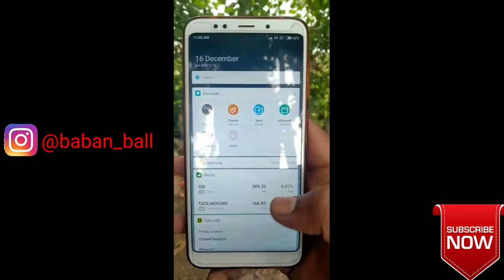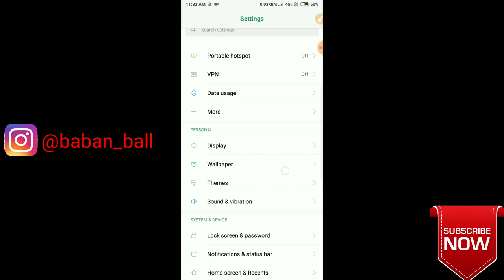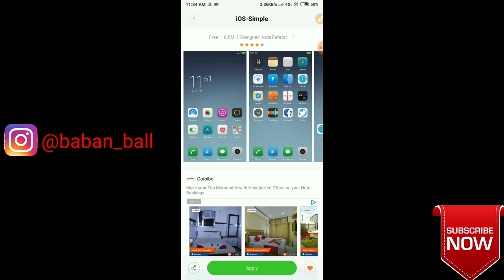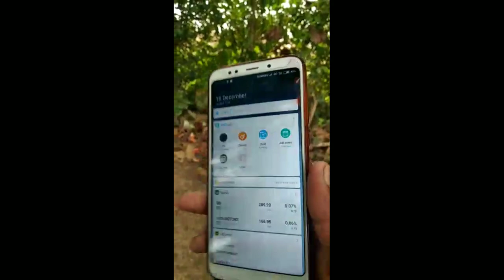Add on screen fingerprint in redmi note5 &5pro&6pro || no root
Hallow dosto ajj mee ajke liya ayse ak mi phones tricks lake aya hu jissee agar apke pas redmi note 5 note5 pro and note 6 pro phone he too ape useme screen me frienger print add kar sakte hoo ooo kayse may apko ooo video me dikhaunga.aur isle liya apko koii application ki jorurat nehi ooo redmi ki setting mei heii 👌.

How to add on screen fingerprint on any xiomi phones?
Mi phones me kayse. On screen fingerprint se kore koi application ke Bina?
Fingerprint on xiomi phones?
Redmi note 5 , note 5 pro , note 6 pro ,me kayse screen fingerprint set kore?